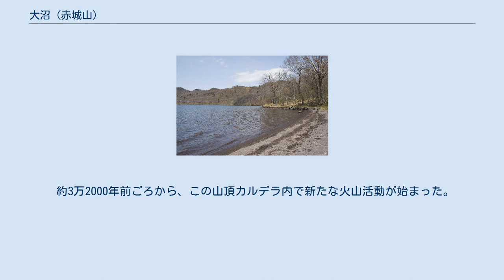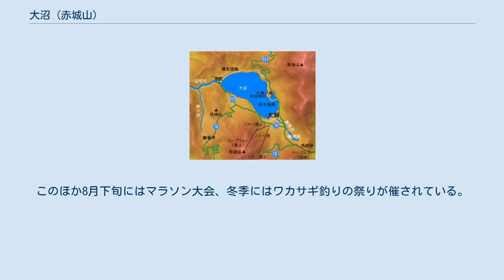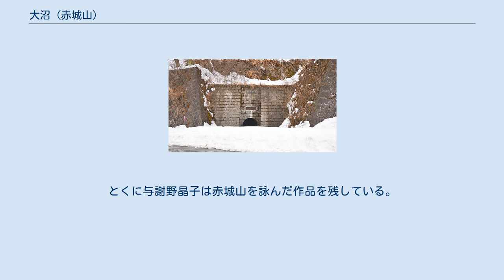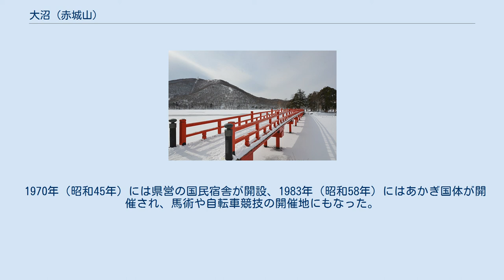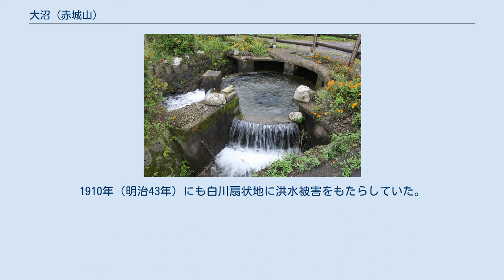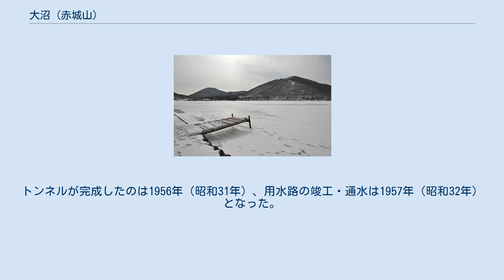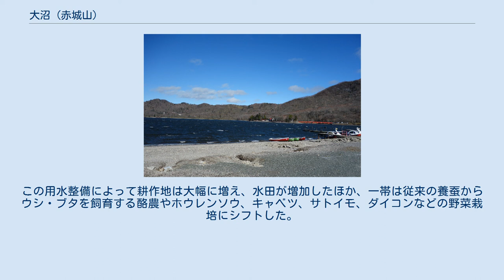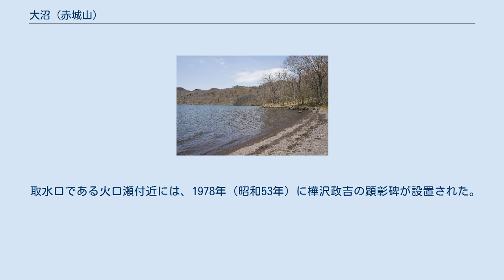大沼 (赤城山)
大沼周辺拡大図 赤城大沼の夏と冬。
写真右の山が地蔵岳、左は小地蔵 大沼（おの、おおぬま、赤城大沼）は群馬県の赤城山の山頂カルデラにある火口原湖で、赤城山のカルデラ湖としては最大のもの。
 水系としては利根川に属し、湖水は北西の火口瀬から沼尾川として流出、赤城山の西麓を流れ下って直接利根川に注ぐ。
半島部の小鳥ヶ島には赤城神社が鎮座する。
冬期のワカサギ釣りやスキー・スケート地として知られ、1970年代には関東地方のスキー場として多くのレジャー客を集めた。
 大沼周辺概略図 大沼の「正しい」読み方は「おの」、小沼は「この」であるとされている。
しかし近年は「おおぬま」「こぬま」の読み方をする者が増えている。
赤城湖という異称もある。
 古い呼び名としては、「石垣沼」、「葛葉湖」といったものもある。
 赤城大沼は赤城山の山頂カルデラ内にあり、周囲を赤城山の中央火口丘である地蔵岳や外輪山の黒檜山に囲まれている。
山頂カルデラの大きさは南北約4キロメートル、東西約2.3キロメートル。
湖面の標高は1310メートルないし1345メートル。
成因として火口原湖である。
 形状は「長い曲玉状」「楕円形」とされている。
湖の東岸には「小鳥ヶ島」と呼ばれる半島状の岬があり、島全域を神域とする赤城神社が鎮座する。
 周囲は約4.0キロメートル。
面積は0.8ないし0.9平方キロメートル。
赤城山山頂カルデラの湖のなかでは最も大きい。
 水深は、最深部で16.5メートル。
小鳥ヶ島の周辺は最も浅く、水深0.2メートル。
透明度は4メートル程度。
 夏季には、表層の水温は摂氏22度から25度、底部で5度。
冬季は12月下旬ごろから4月上旬まで結氷し、氷の厚さは40センチメートル以上、年によっては50センチ以上に達する。
厳冬期には氷が昼夜に伸縮して湖面に小規模な「御神渡」ができる。
大沼は南北方向に長いため、氷の伸縮によって生じる「御神渡」は東西方向に発達し、高さ20センチメートルほどとなる。
 流入河川は覚満淵からくる覚満川のほかは小河川のみで、湖水の水源のほとんどは雨水と湖底の湧水である。
そのために季節による水位の変動は少ない。
 湖水は大沼の北西端である「沼尻（湖尻）」でカルデラの外輪を破って火口瀬をつくり、沼尾川として西方へ流出している。
沼尾川は旧赤城村（現渋川市赤城町深山）を貫流して津久田（渋川市）で利根川に注いでいる。
 東南岸の大洞（だいどう）地区には土産物店や旅館などが集まり、観光の拠点となっている。
地蔵岳山麓にはスキー場が整備されている。
北岸の沼尻地区には企業・学校の寮や厚生施設、山荘が散在する。
 3万2000年前頃の赤城山山頂付近 赤城山は約50万年前から約40万年前に柏崎千葉構造線（利根川構造線）で始まった火山活動で、数万年かけて標高2500メートルほどの成層火山へと成長した。
その後、約20万年前の大爆発と山体崩壊、その後の休止期をはさんで、15万年前に再び火山活動を活発化させ、現在の赤城山外輪山の最高峰である黒檜山（1828m）と駒ケ岳（1695m）などを形成。
次いで12万年前に西方で大爆発と陥没が起き、深山カルデラができた。
 いまの赤城山の山頂カルデラの生成が始まったのは約4万5000年前と推定されている。
このときは山頂で起きた噴火によって膨大な量の噴出物を関東一円に堆積させ、軽石は栃木県鹿沼市付近で鹿沼土となり、火山灰は関東ローム層を形成した。
この噴火によって山頂部は陥没してカルデラとなり、現在の外輪山とカルデラの原型ができた。
ここにできたカルデラ湖は現在の大沼の7倍ほどの大きさがあり、現存する湖の母体となった。
 約3万2000年前ごろから、この山頂カルデラ内で新たな火山活動が始まった。
これにより地蔵岳、見晴山、長七郎山などの中央火口丘が出現し、山頂カルデラにあった湖が分断され、大小2つの湖となった。
このうち北側は、現在の大沼と覚満淵や、現在の坂平方面にあった入江（新坂平湖）をあわせた広がりを持ち、「古大沼」と呼ばれている。
古大沼は現在の覚満淵の東側に火口瀬があり、落差200メートルの滝をつくって渡良瀬川方面へ流出していた。
南側の湖は「オトギの森湖」と呼ばれている。
この湖は今の小沼と同じように粕川から南斜面へ流出していた。
 その後、古大沼の西側の入江（新坂平湖）は土砂の流入で埋め立てられた。
また、外輪山の侵食によって西側に新たな火口瀬ができて、沼尾川として湖水が流...